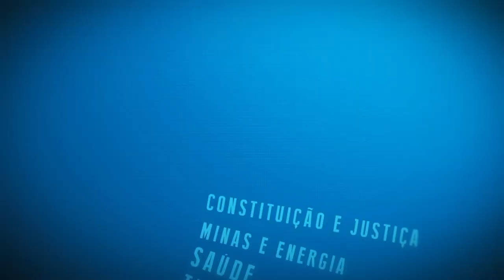Resumo Comissões - CPI Agências Reguladoras - 27/06/24